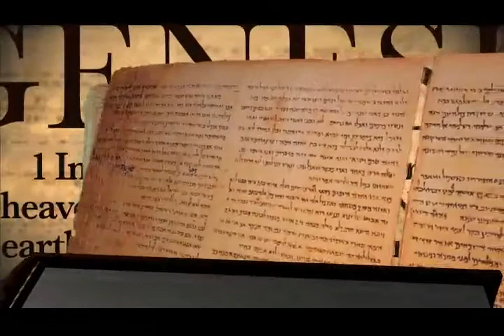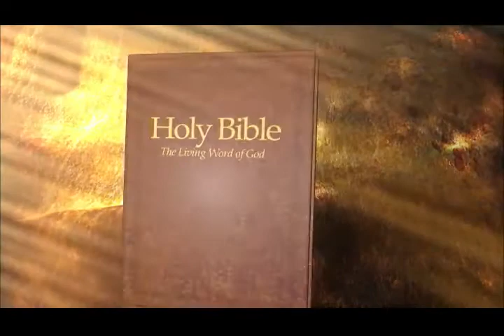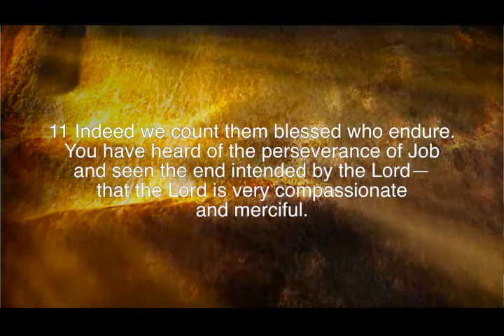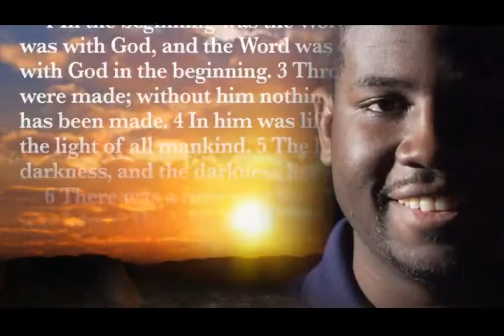1235 - The End of The Lord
Getting To Know Your Bible - 1235 -The End of The Lord